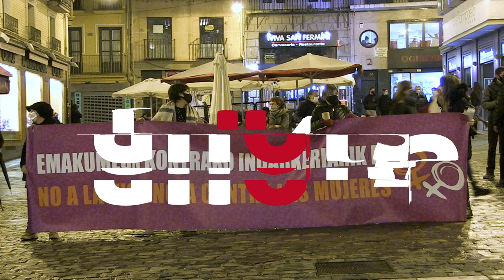Denuncian en Iruñea el asesinato machista de Aintzane Pujana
Una concentración ha denunciado esta tarde en la capital navarra el asesinato  machista de Aintzane y que la pandemia de la violencia machista lleva siglos entre nosotras y que el antídoto contra dicha violencia, es el feminismo. Desde la Plataforma hacen un llamamiento a la autodefensa feminista “•porque son nuestras vidas las que están en juego” y anuncian que seguirán en marcha luchando hasta acabar con la lacra de la violencia machista.